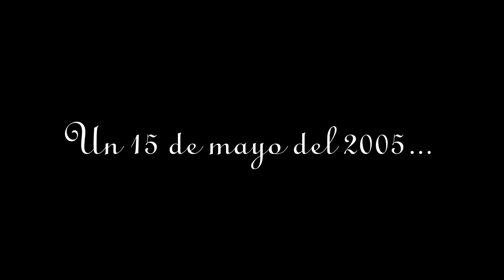QUINCEAÑERO EN TIEMPOS DE CUARENTENA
Con una alta dosis de creatividad, se pudo elaborar este homenaje a mi sobrina por sus quince años, sé que estamos en tiempos de cuarentena, pero no es motivo para flaquear, y hoy nos reunimos para celebrar tu cumpleaños!

Gracias a todos los participantes, en especial a mi amigo Antonio L. a la familia, a todos , estoy seguro que este gesto durará para toda la vida! y lo podrás ver cuantas veces lo deseas sobrina, a los awelos, a los tíos, a los padrinos! y sé que te sacará más de una sonrisa por que va directo al corazón.

Feliz 15 años ahijada, de parte del TIO F.